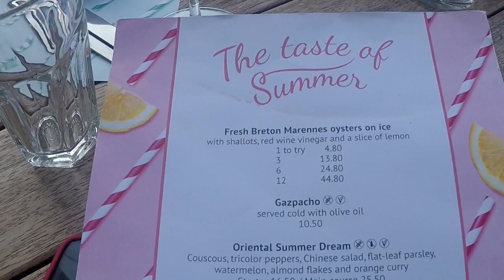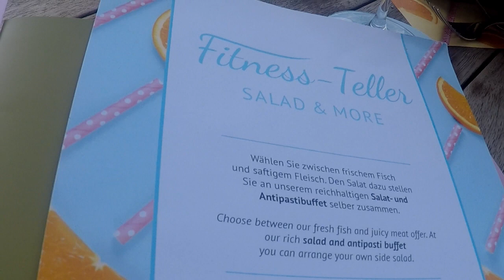Doğum Günümü Luzern'de Kutladık ;)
Arkadaslar merhaba,
Dün benim doğumgünümdü buna özel bu videoyu sizinle paylaşmak istedim. Umarım beğenirsiniz. Cumartesi yeni videomuz tabiki gelecek ;)

ONCEKI VIDEOLARIM